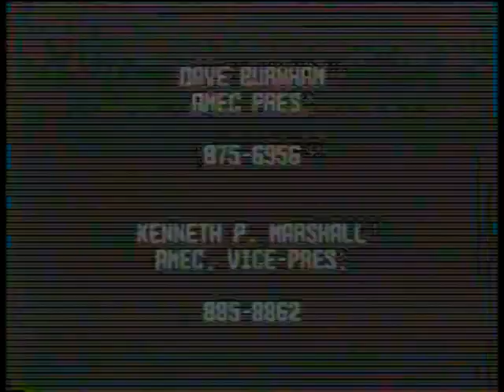1991-92 The steering Wheel TV show and Media Race at Round Lake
In late 1991 some 32 years ago Ken Marshall and myself (Dave Burnham) did some promotional work for AMEC trying to get the word out about AMEC ice racing. We went on the local TV show "The Steering Wheel" it was on channel 16 in Schenectady NY. We talked about the classes in ice racing our schedule and various other things. The show was started by Bill and Marcia Kane and was on channel 16 for many years. Bill Kane was a pretty famous fellow who raced a lot in Europe and the USA. Bill was a member of AMEC in the early years and a member of various other local car clubs. In the beginning of the video Marcia reads a list of all the local clubs that were active at the time and how to get in touch with them. It was amazing how many local active clubs there were.                                        Part of our promotional idea was to have a media race with special guests that would eventually write an article or something like that to help promote ice racing.  Bill and Marcia came to Round Lake and videotaped a lot of it and did some interesting interviews and commentary. Marcia was not a big fan of the cold and mentions it a lot!  Bill Kane also raced in the media race. This video starts out with the taping of the Steering Wheel TV show. Then it moves to Round Lake February 2, 1992, our 3rd race of the season. They did interviews and videoed some of the preliminary ice races that took place before the media race was held. Unfortunately, we don't have the actual media race on video. The idea was that some of our AMEC racers would give a media person their car for a practice session and then a 20-minute race. We hoped they would write a story or promote AMEC in some way after they took part in the race. This actually worked and we got a lot of neat press out of the race. Driving in this media race the voice of Lime Rock Gregg Ricks who was representing Speedway Scene, Gary Lamberton the president of the New York State Stock Car Association drove, Bill Kain drove and, we had an Area Auto Racing News reporter that I need to look up, and I believe a Gator Racing news reporter. In the end Greg Ricks won the media race driving Dick Stewarts very fast VW. I think all that were involved had a great time. In the racing part of the video there is an interview with head flagger Al (AJ) Duval, and longtime AMEC member and flagger Ken Marshall. It's kind of a long video but it shows the lengths we went to try and get people to try ice racing. It also shows what ice racing was like in the late 80's and early 90's.